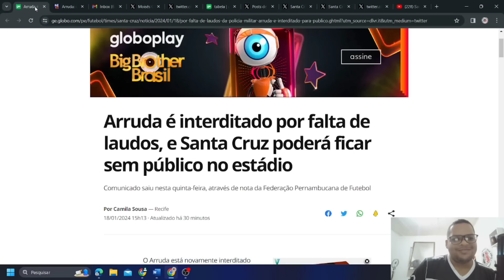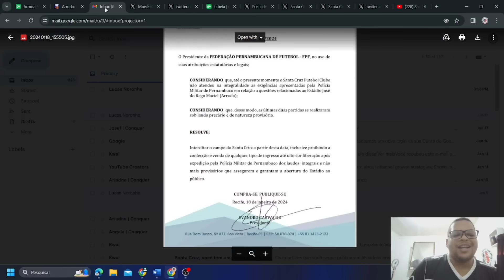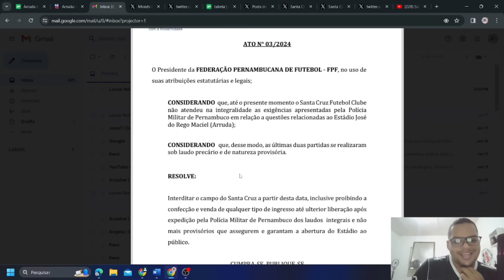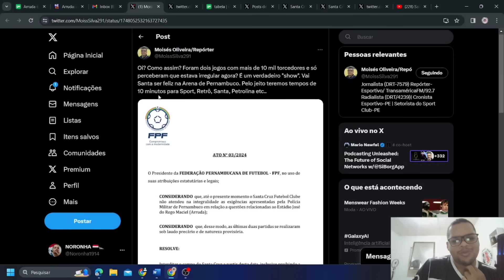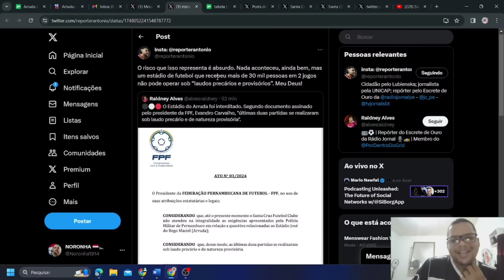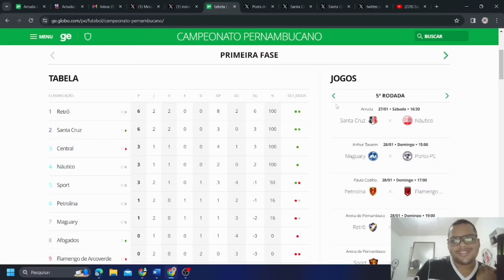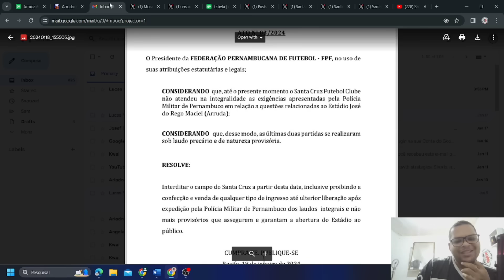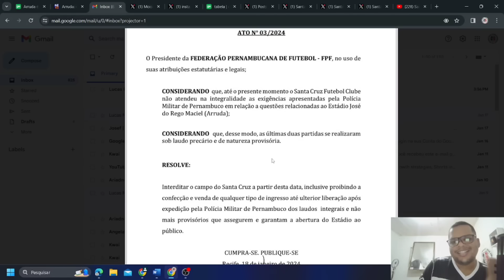🚨O ARRUDA ESTÁ INTERDITADO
No Vídeo de hoje falamos sobre o Arruda que está interditado.